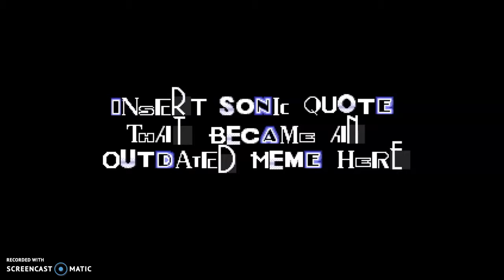Let's Play: SUNKY.MPEG!